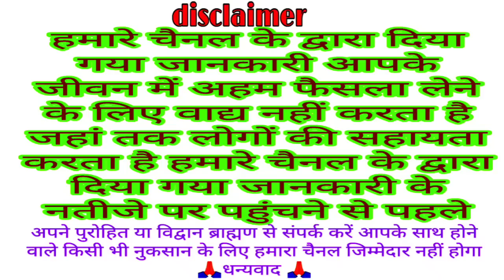एकादशी कब है | Ekadashi kab hai 2023 देवशयनी एकादशी कब है | Ekadashi kab ki hai | gyaras kab hai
इस वीडियो में मैंने आपको देवशयनी एकादशी कब है शुभ मुहूर्त क्या है एकादशी व्रत का पारण कब करना है और पूजा विधि के बारे में बताया है

welcome all
Bhakti Katha
traditional Katha
Vrat Puja
VKMISHRAPRESENT